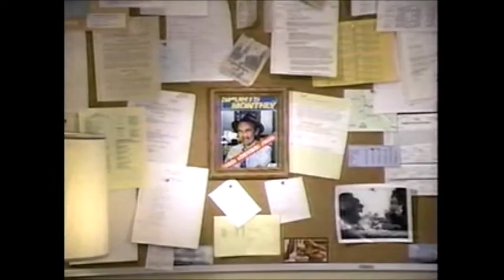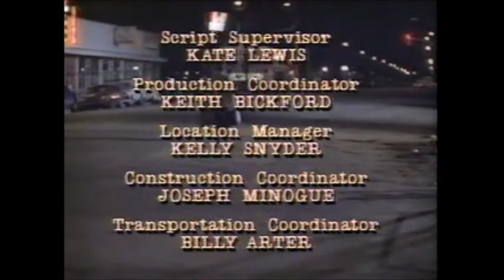2021-6-10 Slap Maxwell 2